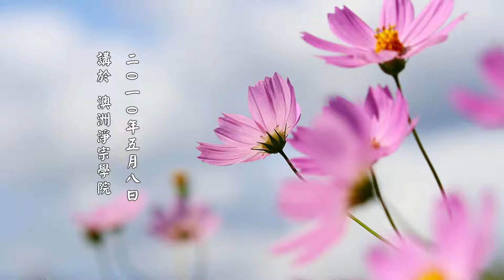【出污泥而不染】淨土大經解演義節要 第225集｜淨空老法師